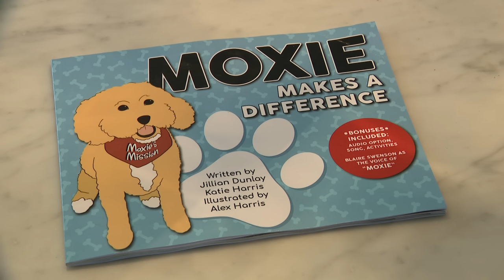Moxie's Mission helps raise money for people in need of service dogs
The best therapists have four legs. No one knows that better than Katie Harris. Her dog, Moxie, never leaves her side. Now Harris and Moxie are unleashing the power of a service dog for others.